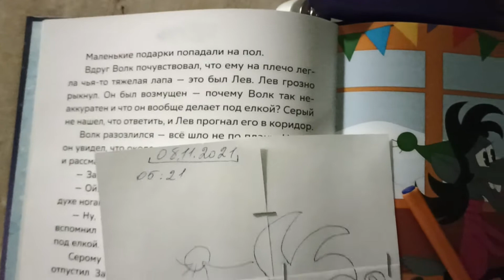Маленькие Подарки попадали на Пол ✨🍁🌸🌾😜 маленькие подарки рек рекомендации❤️❤️